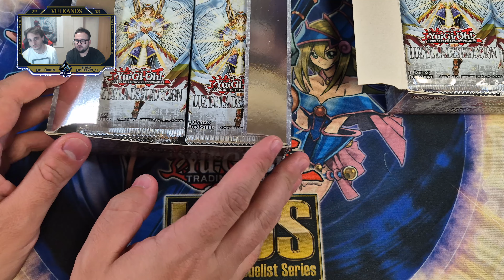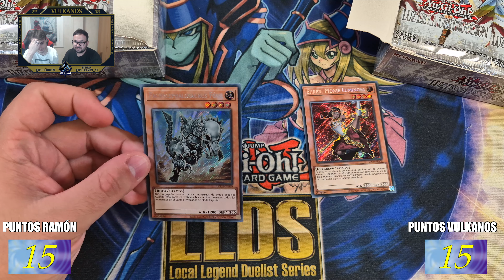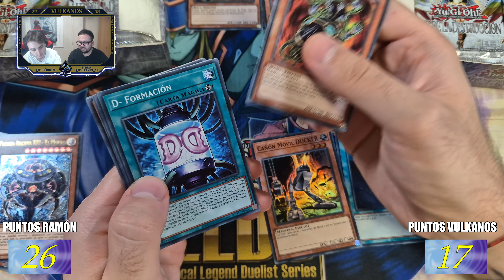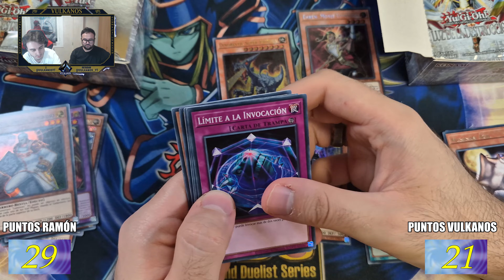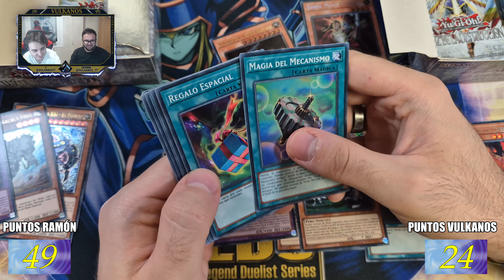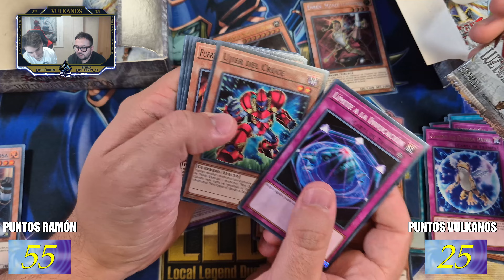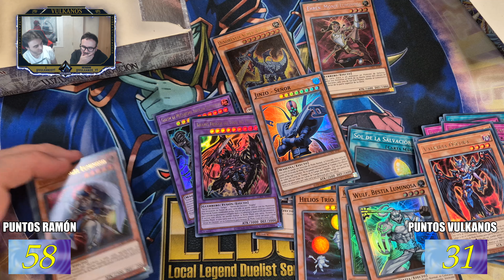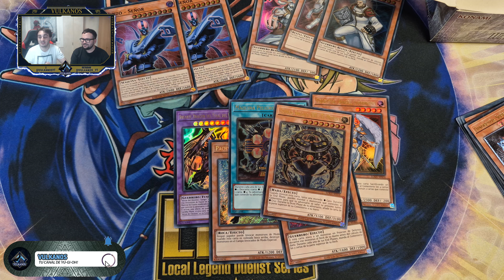BATALLA DE CAJAS Luz de la Destrucción | Yu-Gi-Oh! Unboxing